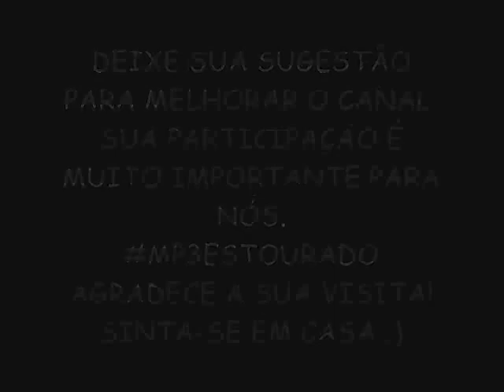IGOR KANNÁRIO VERÃO 2015 LANÇAMENTO (O ESCOLHIDO) - POUT POURRI PUTARIA